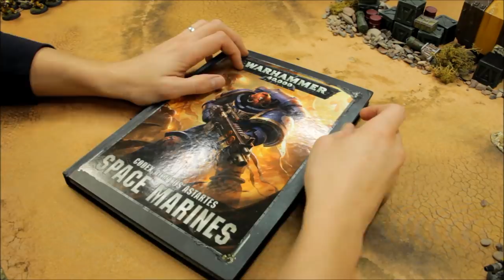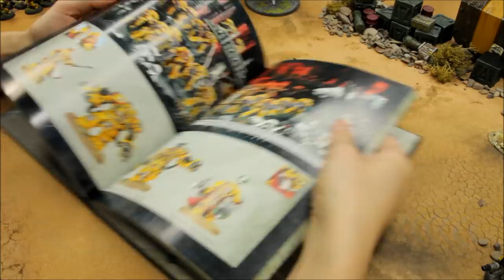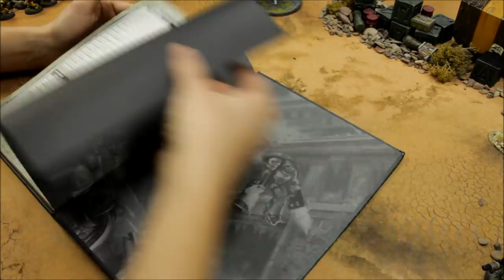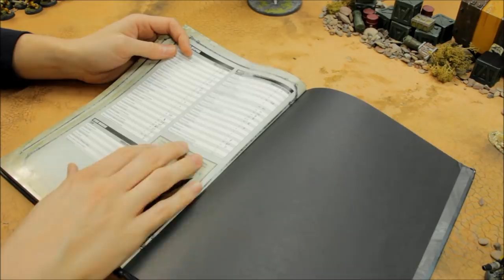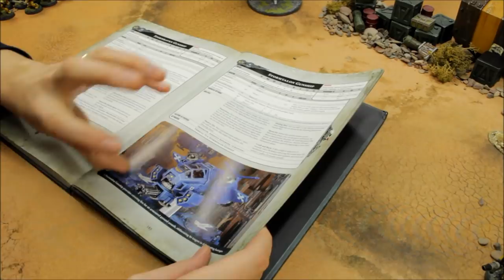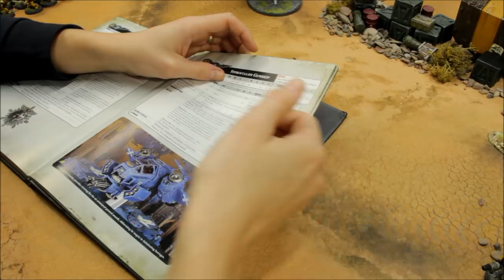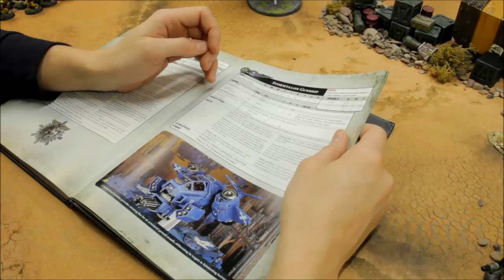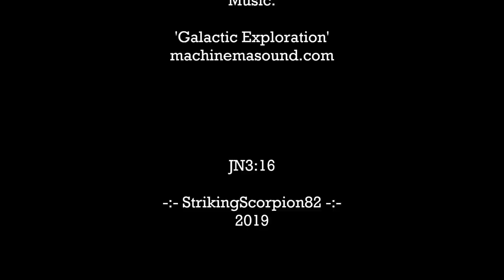Space Marines - Stormtalon Gunship Warhammer 40K TACTICS + UNIT SHOWCASE!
Tactics and Showcase video for Space Marines Stormtalon Gunship! Enjoy!:)

Want double the SS82 content? Then check out StrikingScorpion82PLUS for exclusive Battle Reports, In-Depth Painting Tutorials, and so much more! LINK FOR NEW PLUS CHANNEL:

For game mats and terrain:
gamemat.eu

Getting in to Warhammer 40k was no accident! Really it all began at school when a friend of mine brought in his 40k Rule Book and I was inspired by what I saw! I've been into the wargames hobby in general now for years and really enjoy it! I guess the good thing about wargames is the fact you can fight it out with your opponent on the wargames table without the worry of personal injury to yourself - well most of the time anyway! (I'm not exactly a body builder size wise)!

40K armies featured on my channel:
Space Marines / Primaris Space Marines (Ultramarines, Imperial Fists, Red Scorpions), Blood Angels, Astra Militarum (Imperial Guard), Adeptus Mechanicus, Imperial Knights, T'au Empire, Eldar, Drukhari, Tyranids, Harlequins, Necrons, Orks, and others from guests appearing on the channel!